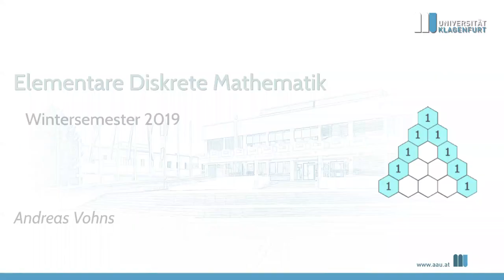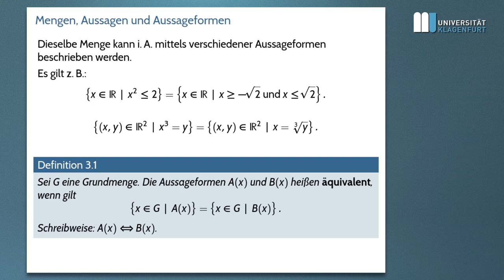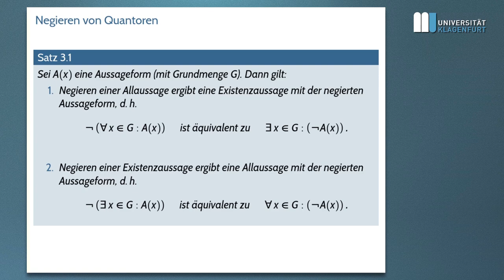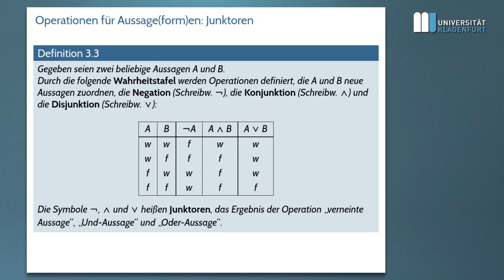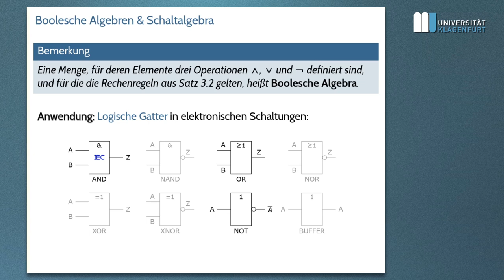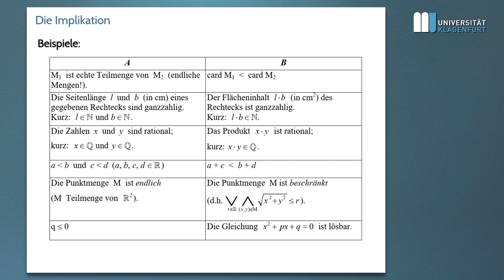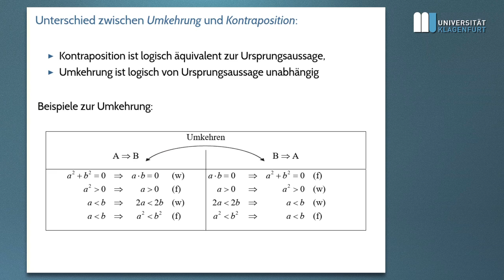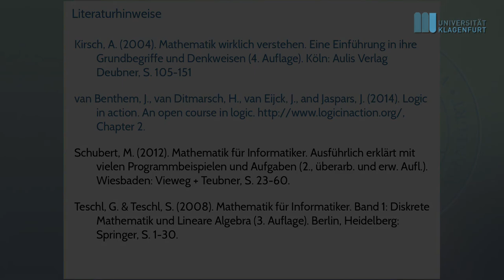Elementare Diskrete Mathematik (2019W): VO5 Mengen, Aussagen, Beweise (II)